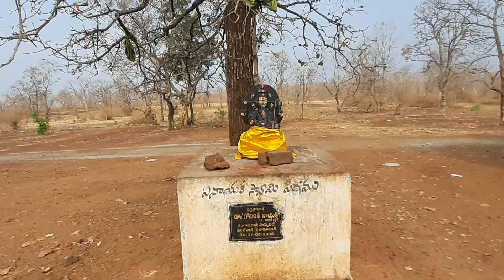kotha tirupati temple in forest|telangana temples|telangana vlogs|rk and rk vlogs